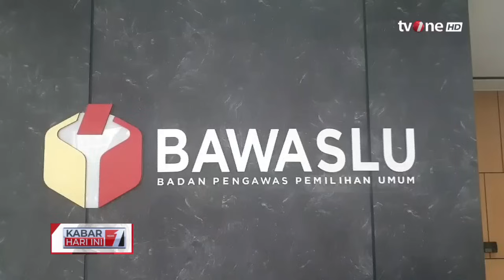Bawaslu RI Terima Adanya Laporan Dugaan Politik Uang | Kabar Hari Ini tvOne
Kabar Hari Ini, - Bawaslu RI Terima Adanya Laporan Dugaan Politik Uang | Kabar Hari Ini tvOne

Bawaslu RI menerima laporan dugaan adanya politik uang Calon Legislatif DPR dan DPRD DKI

KHI01
FR01
RZA01